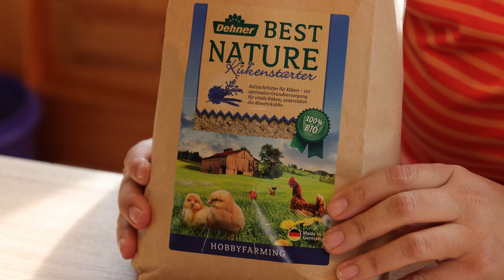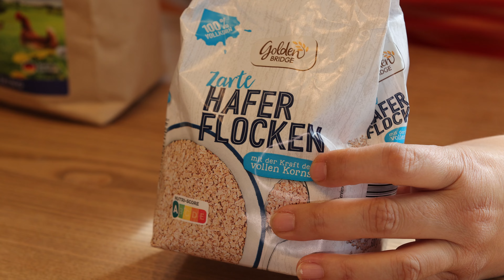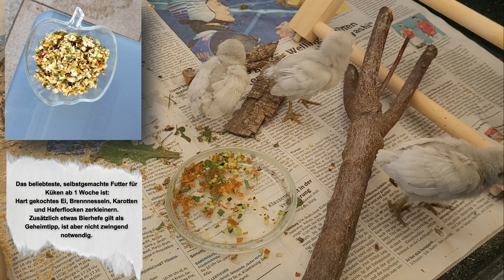Küken füttern schnell & einfach 🐣🐥 Was und wie den Hühner Küken füttern? Kükenfutter F13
Folge 13:
Futterversorgung von Küken ab dem Schlupf:
Hurra, die Küken sind geschlüpft! Hektik bricht aus. Oh nein... und Wochenende ist auch noch!
Wie man schnell und einfach die Küken mit Futter und Wasser versorgt und wie es die nächsten Tage und Wochen weiter geht. Eine gute Vorbereitung ist immer noch am Besten!
TIPP: Mein diy Küken-Futterspender - ist aus einfachen Sachen gebastelt und ist in seiner fertigen Größe deutlich platzsparender, als die Küken-Futterspender, die es zu kaufen gibt.
Zum Futtertipp: ich würde noch zum Rezept einen kleinen Löffel Öl hinzugeben (gutes Sonnenblumen-, Raps- oder Distelöl) damit die Karotten vom Huhn besser verwertet bzw. verdaut werden können.
Lasst Euch inspirieren!

Du würdest meinen Kanal & mich somit sehr unterstützen – auch über einen DAUMEN HOCH bei meinen Videos freue ich mich riesig & du hilfst meinem kleinen Kanal sehr weiter – da ich bei jedem Video viel Liebe & Herzblut investiere.

Mach's gut & liebe Grüße,
Tanja

Mein Futtertipp:
Das ist der Link vom "Kükenalleinfutter granuliert" von der Firma Meika Biofutter bestellbar in deren Shop